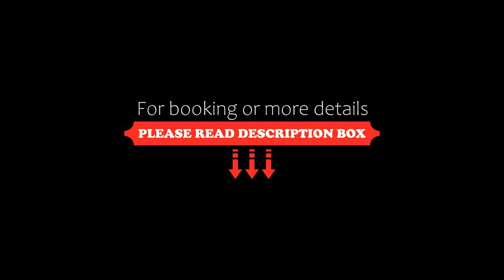Canadas Best Value Inn & Suites Kamloops, Kamloops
About Property:
This Kamloops motel offers free Wi-Fi, on-site laundry facilities and a full-service restaurant. The British Columbia Wildlife Park is 19.3 km away.
The Canadas Best Value Inn & Suites Kamloops provides guest rooms with a small refrigerator and a microwave. A coffee maker, air conditioning and a radio are also included in every room.
Canadas Best Value Inn & Suites Kamloops offers a public computer in the lobby area. Free parking is available on site.
Kirsten's Hideout Cafe is open for bre...
Property Type: Hotel
Address: 1390 Columbia Street East, V2C 2W8 Kamloops, Canada
Searching For
1. Canadas Best Value Inn & Suites Kamloops - Kamloops
2. Canadas Best Value Inn & Suites Kamloops - Kamloops Address
3. Canadas Best Value Inn & Suites Kamloops - Kamloops Rooms
4. Canadas Best Value Inn & Suites Kamloops - Kamloops Amenities
5. Canadas Best Value Inn & Suites Kamloops - Kamloops Offers and Deals
Audio Credit:
Track Title: Subway Dreams
Artist: Dan Henig